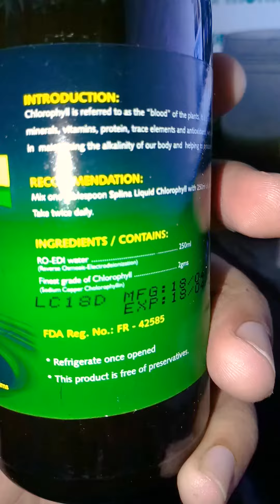Day 30 of 100 Days Workout Challenge - Road to 70 kgs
join us!
Do whatever you want to improve your life and make it awesome for 100 Days.
for us, it's Workout!

road to 70 kgs
road to 50 kgs

We Print Shirts, Mugs, and Other Stuff

Services:
Layout - P150
Mug Printing (Plain) - P180
Mug Printing (Magic) - P200
T-Shirt Printing (Sublimation) - P200
T-Shirt Printing (Digital Transfer) - P200
T-Shirt Printing (Screen) - P180
T-Shirt Printing (Vinyl) - P200
PVC ID - P100
Laminated ID - P30